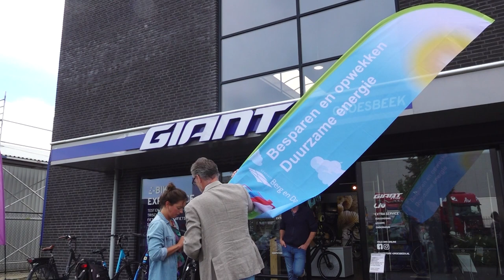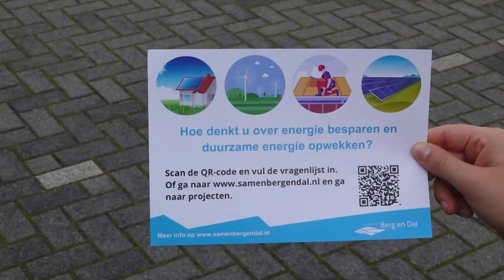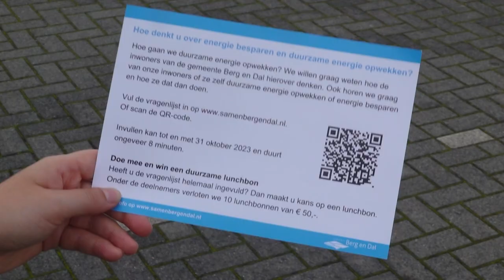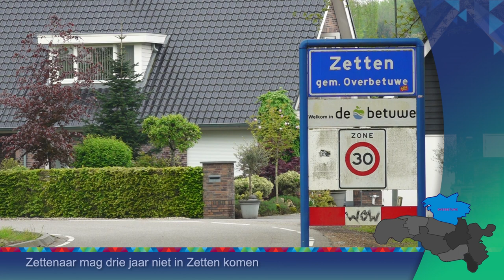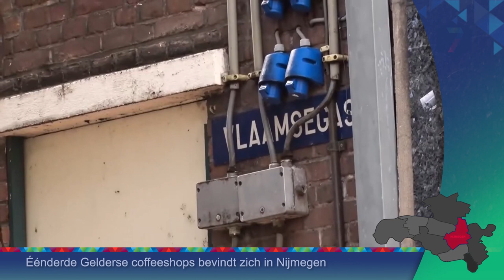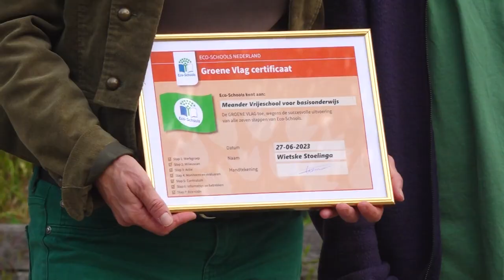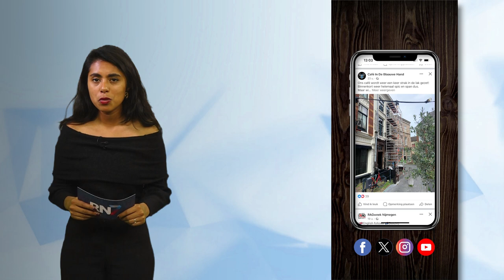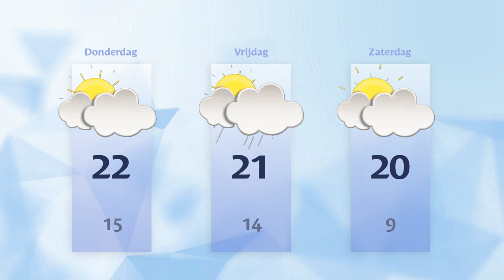Woensdag 27 september 2023 || RN7 REGIONIEUWS